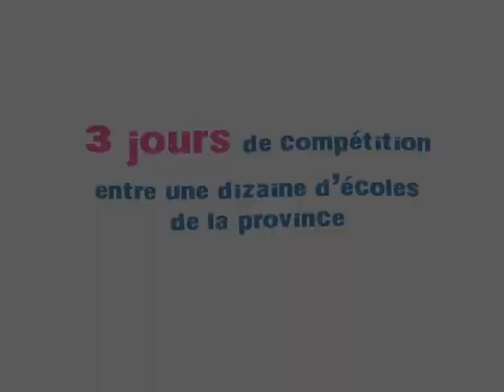Festival Théâtre Jeunesse de l'Alberta